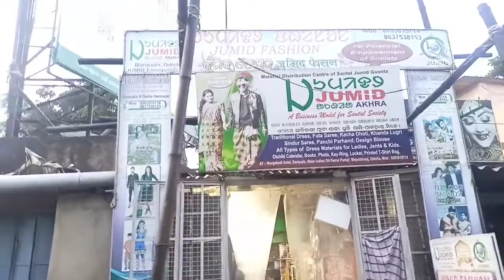JUMID FASHION BARIPADA SHOWROOM II ᱡᱩᱢᱤᱫᱽ ᱯᱷᱮᱥᱚᱱ ᱵᱟ.ᱨᱯᱟᱫᱟ, ᱵᱷᱚᱸᱡᱽ ᱳᱰᱤᱥᱟ ᱨᱮᱱᱟᱜ ᱫᱚᱠᱟᱱ